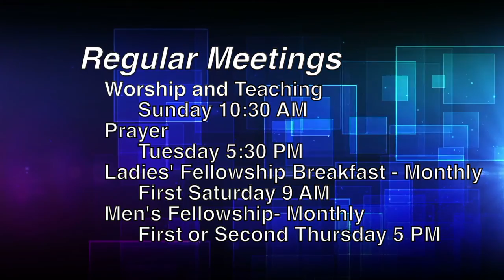"How To Argue Well" by Pastor John Heiss December 1, 2019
God has given us the Spirit of Truth to guide us into all truth.  This same Spirit works through us to guide others into truth as we learn His ways of teaching us, persuading us, not arguing as the world does.